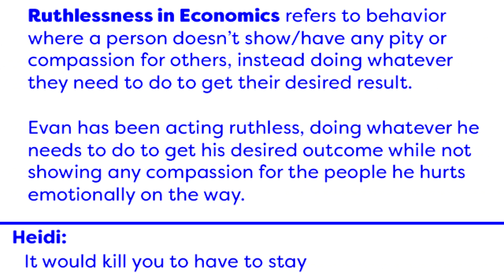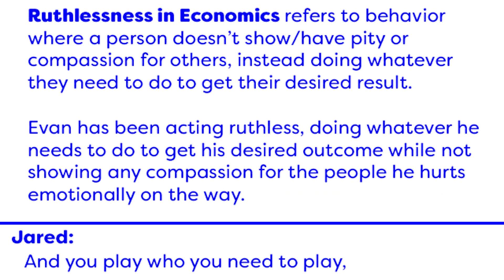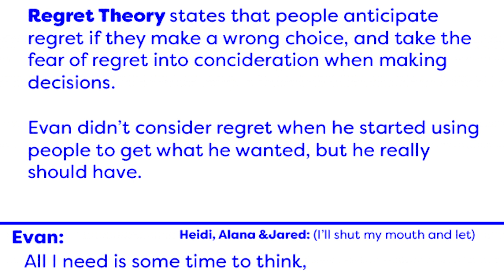Good For You Economics Song Project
A lyric video of the song "Good For You" from the Broadway musical "Dear Evan Hansen", with economics edits!